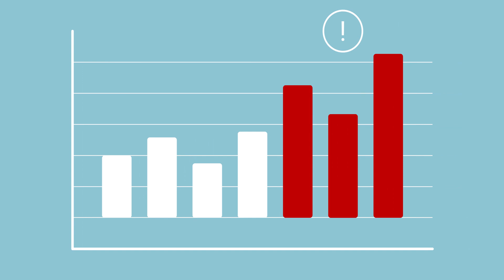Miovision TrafficLink Performance Measures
Identify operational problems, reduce congestion, and improve safety. Intersection Health automatically surfaces traffic inefficiencies, eliminating the time-consuming task of sifting through tons of data.